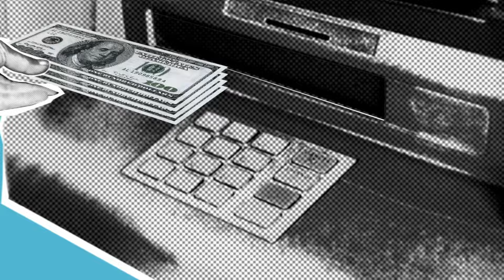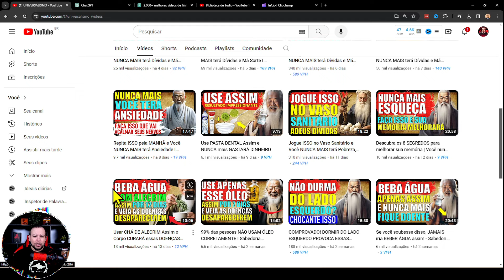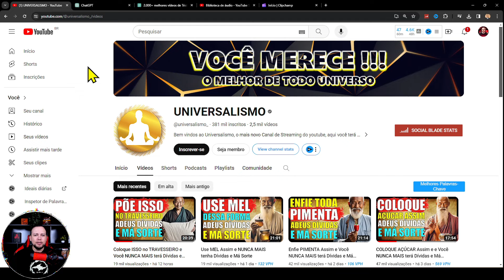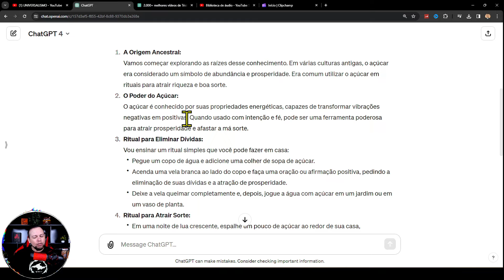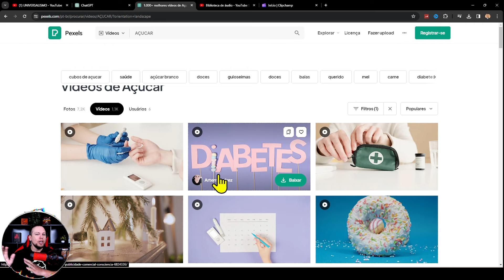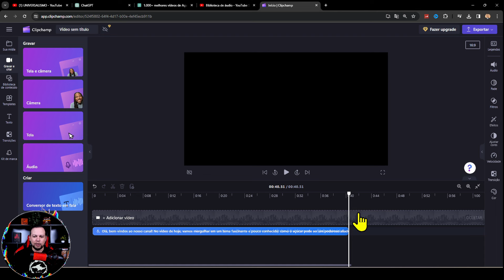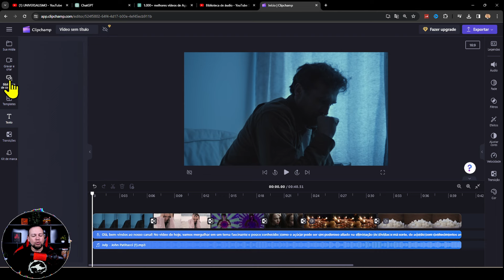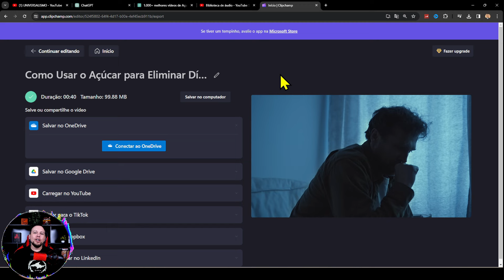ESSE PODEROSO CANAL DARK PODE MUDAR A SUA VIDA FINANCEIRA ESSE ANO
Hoje preparei um mega vídeo para ajudar você que está com dificuldade de criar um canal dark e ganhar dinheiro com ele no youtube.

Vou ensinar exatamente o que eu faço para criar um canal dark de sucesso e muito lucrativo.

Em apenas alguns passos você pode mudar a história da sua vida, é isso mesmo, o que vou te revelar nesse vídeo, vai te possibilitar ganhar dinheiro todos os dias com seu canal dark.

Bom agora é com você... Basta aplicar tudo isso e começar a trabalhar no youtube de forma profissional com seu canal dark.

 🔵PESQUISAS COMUNS SOBRE O VÍDEO

Aviso Importante

Todos os ensinamentos passados neste canal não são garantias de ganhos e sim técnicas utilizadas pelo seu criador que funcionaram para ele.

Cada pessoa pode ter resultados diferentes, dependendo da sua dedicação, consistência e forma correta de aplicar.

 Então assim, não existindo nenhuma responsabilidade desse canal sobre as estratégias e resultados dos seus respectivos telespectadores.